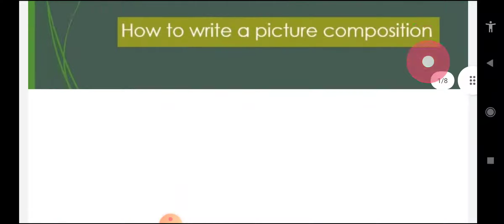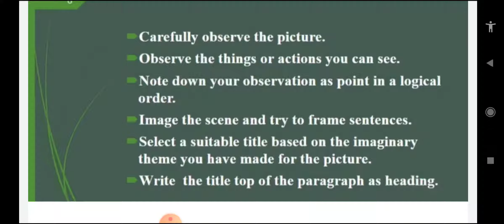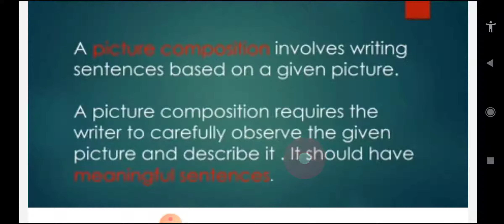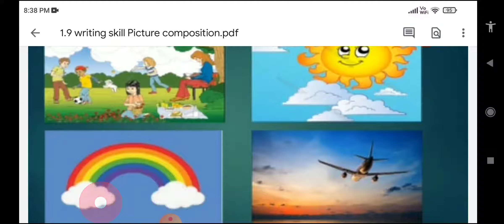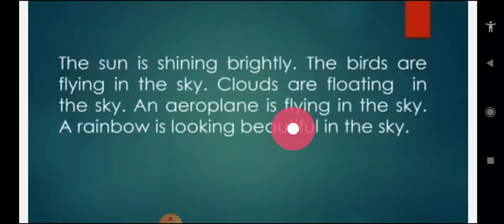Std:~2 Subject:~English Topic:~1.9 Writing skill{picture composition}